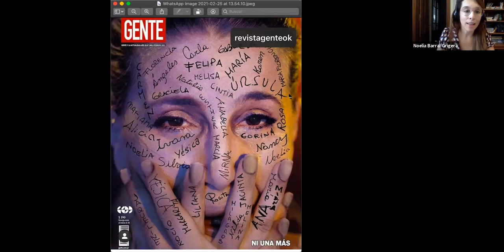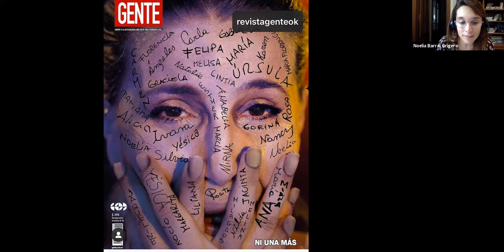“Si no vuelvo, rompan todo”. Movimiento de mujeres, derechos y géneros por Noelia Barral Grigera